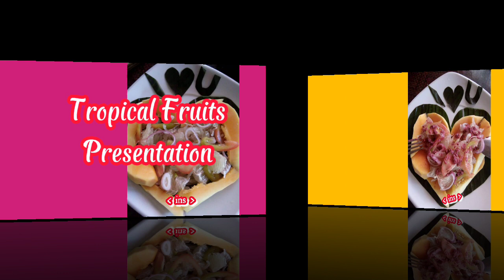SIMPLENG FAV MONG MENU? LUTONG BAHAY/trydis